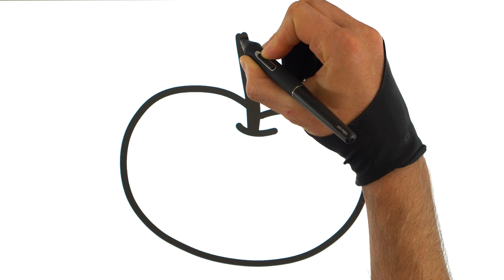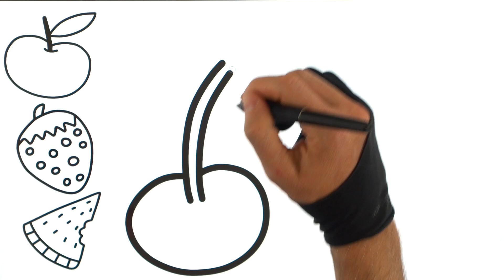Coloring Six Pieces of Fruit: Drawing, Painting & Coloring for Children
Welcome to Sunshine Kids Art!

Today we will learn how to draw and color SIX PIECES OF FRUIT :)